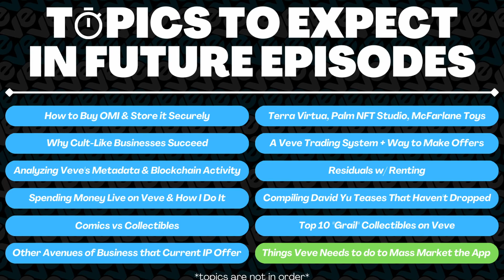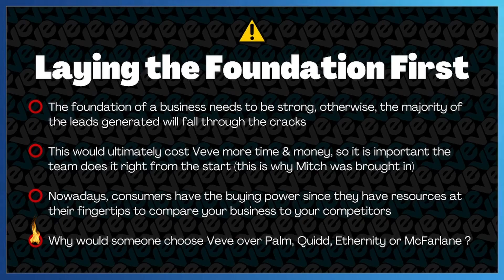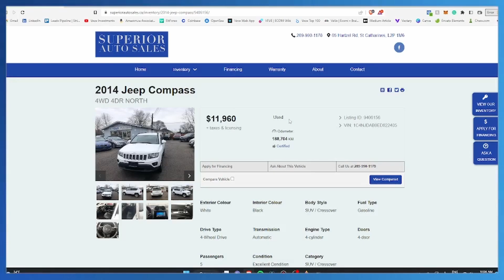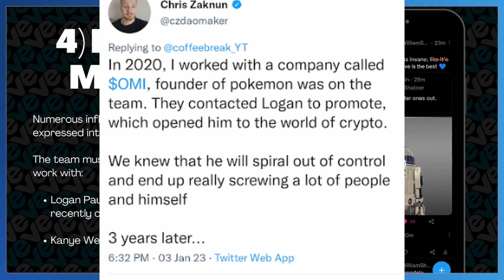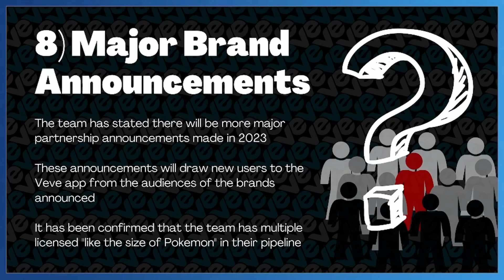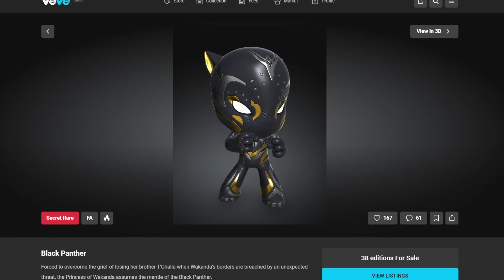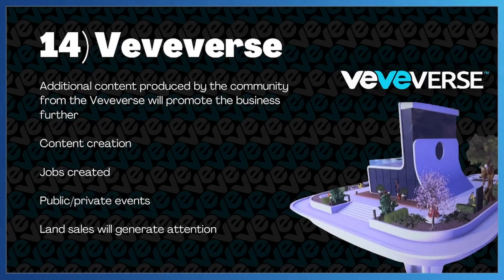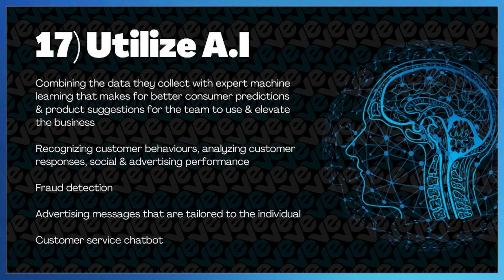Ep 38: 17 Things the Team Can Do to Mass Market VEVE | Exchanges, Localization & More!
Considering the team's goal is mass marketing in 2023, in today's episode we discuss things Veve can do to do just that!

Protect Your OMI!